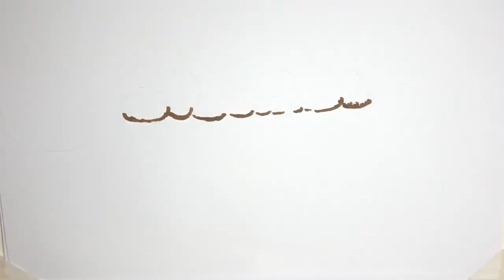✅ 関ジャニ∞大倉忠義（35）が主演するフジテレビ系連続ドラマ「知ってるワイフ」（木曜午後10時）の第4話が、28日に放送される。大倉が演じるのは、結婚5年目で2… - 日刊スポーツ新聞社のニュース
✍   関ジャニ∞大倉忠義（35）が主演するフジテレビ系連続ドラマ「知ってるワイフ」（木曜午後10時）の第4話が、28日に放送される。 大倉が演じるのは、結婚5年目で2児の父親の銀行員・剣崎元春。職場では上司から叱責（しっせき）され、疲れて家に帰ると妻の澪（広瀬アリス）から怒鳴られて「こんなはずじゃなかった」と悩みを抱える恐妻家だ。澪は家事と2人の子供の育児に追われ、ストレスがマックスの“ワンオペ主婦”。そんなある日、元春は公演で出会った謎の男、小池良治（生瀬勝久）にもらった500円玉を使って、大学時代にタイムスリップ。新しい生活では、元春は大学時代のマドンナ、江川沙也佳（瀧本美織）して、澪は銀行の同僚になっていた。「過去に戻って選択を変えれば、妻が代わり人生も変わるのでは」という、ファンタジーなラブストーリー。 第4話では、同僚の澪（広瀬）を家へ送る元春（大倉）。すると澪の母の久恵（片平なぎさ）が現れて、元春に懐かしそうに抱きついてきた。さらに久恵は元春を婿と呼び「澪が毎日怒るから家に帰って来なくなったのよ」と言う。澪は「母が認知症を患っていて変なことを言ってすみません」と元春に謝る。 だが、元春は気が気ではない。元春は、澪と結婚していた以前の世界で、すでに久恵の認知症が発症していたのではないかと思い、ショックを受ける。忙しさにかまけて自分は気にもしていなかったが、澪の態度に思い当たることがあった。 澪の家を出た元春は、久恵が「自分が過去を変えたことを知っているのではないか」という疑念を拭いきれない。それを知っているのは自分ともう一人、小池（生瀬）だけのはず。元春は小池を探しに出会った公園へ行くが、姿は見当たらない。 翌日、元春は妹のなぎさ（川栄李奈）から母が作ったいなりずしを受け取る。かつて元春の母が作ったいなりずしを澪が好きだったことを思い出した元春は、銀行で1人で残業している彼女に届けに行く。すると、元春より先に来ていた同期の津山（松下洸平）が澪に告白をしていた。なぜか元春の気持ちは揺らいでしまう。 その直後、泊まりがけの研修に一緒に行くことになった澪と津山。津山はこれを機に彼女を口説き落とそうと、なぎさの夫で居酒屋「MISHINKida’sKitchen」の店主の木田（森田甘路）と盛り上がるが、元春は思わず反対してしまう。   ...